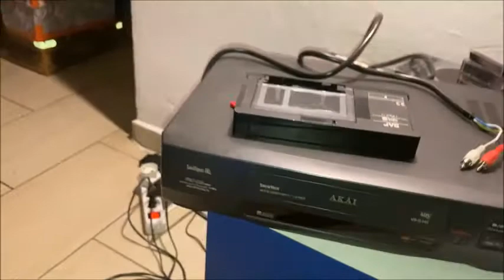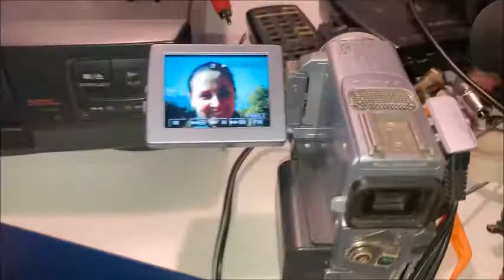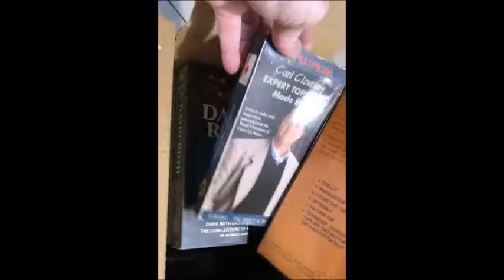Digitalizzare le video cassette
digitalizzare le vostre video cassette. Le video cassette sono il film della vostra vita, la musica e' il soundtrack dei vostri ricordi